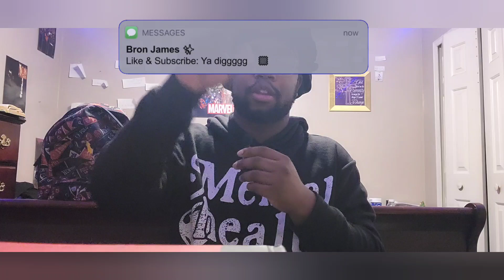I Need Your Opinion Pt.1